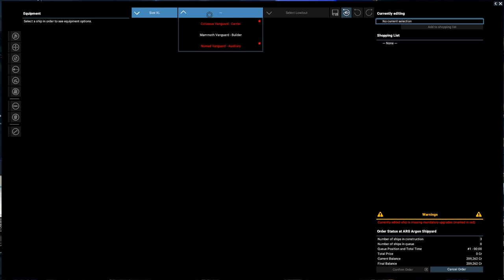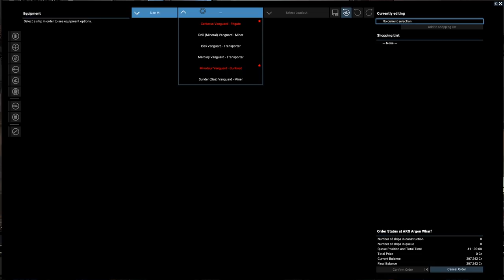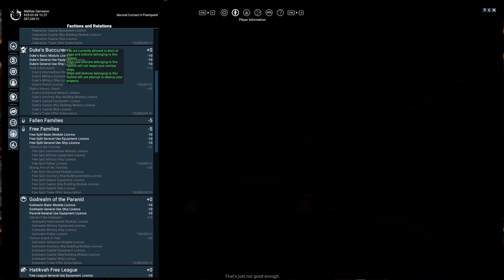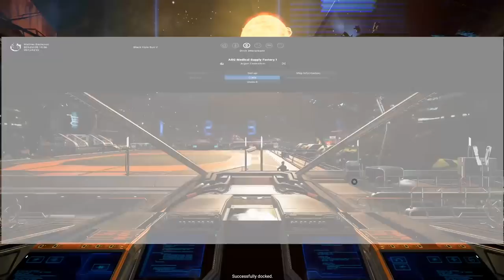DEAN, YOU BETTER BE LISTENING! | X4: Split Vendetta - 2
X4: Foundations is the latest title in the popular X series of space simulation / sandbox games, played as action games from a first-person perspective in a living breathing universe, with TRADE FIGHT BUILD THINK as the common tag-line. X4: Foundations is unique in its depth, simulating an entire universe of NPC ships and stations, forming a realistic economy. It consists of a huge universe, simulated from the bottom up. Hundreds of stations, and thousands of ships, trade goods among themselves. Prices change based on supply and demand; resources are mined and processed in several stages. This economy is linked directly to the simulation of major conflicts in a universe with dynamically-acting factions. Every player decision can dramatically change the future of the game universe. Step in and live your very own space adventure!